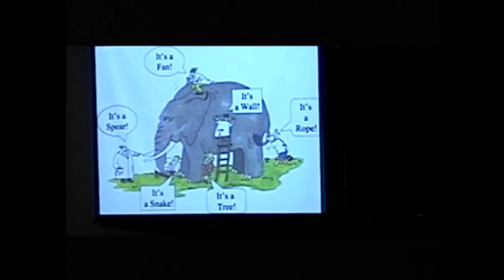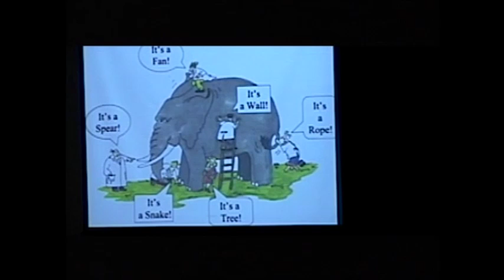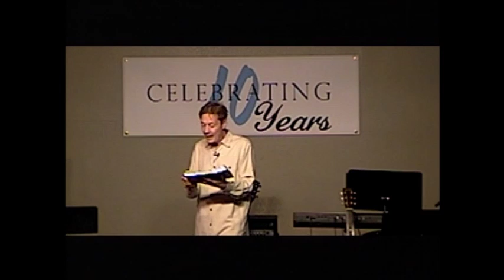"Family Benefits" (Romans 8:14-17) by Russ Martin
Nov 6,  2016 Sunday Service